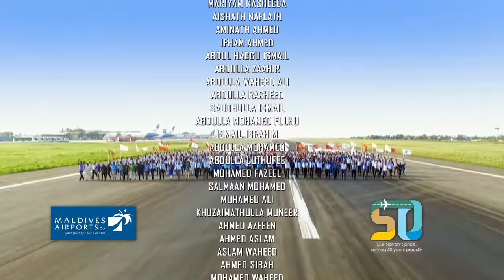VIA 50th Anniversary Song - Migaumuge Fahuru